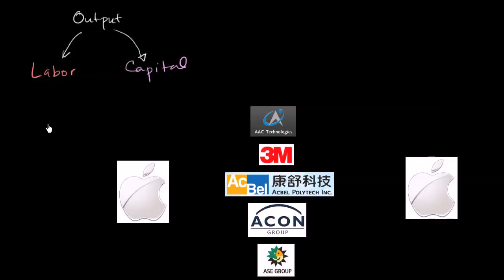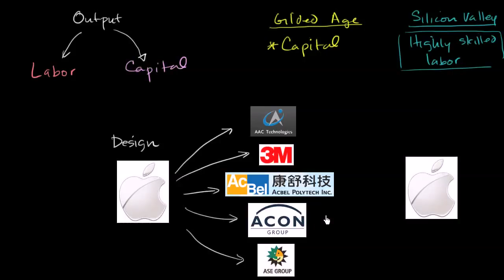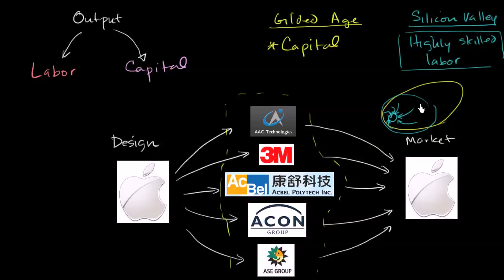Thomas Piketty „Kapitał w XXI wieku” 8/14 - Wiek pozłacany a Dolina Krzemowa